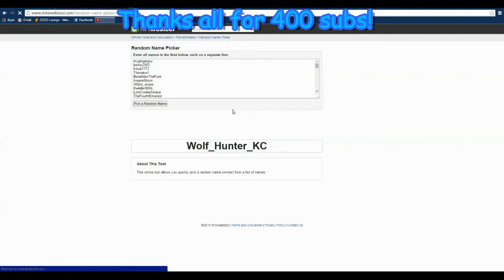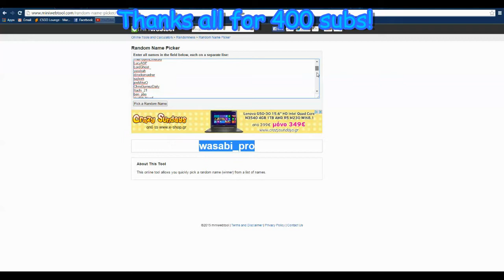Minecraft - 400 sub giveaway - Results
-Hey guys, Skilled Potato here.
Today I'm giving out the results of the giveaway I did for the 400 sub special! Hope you guys enjoy!